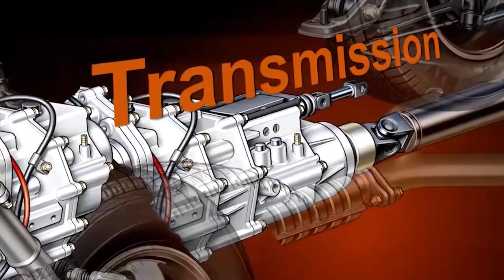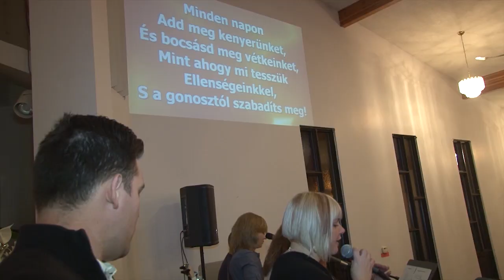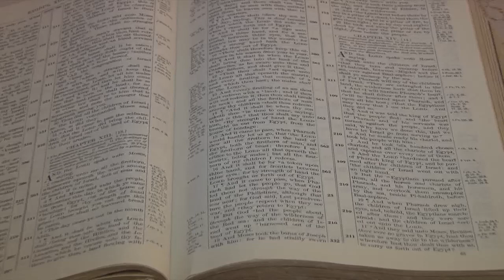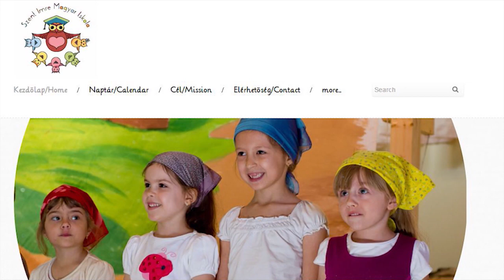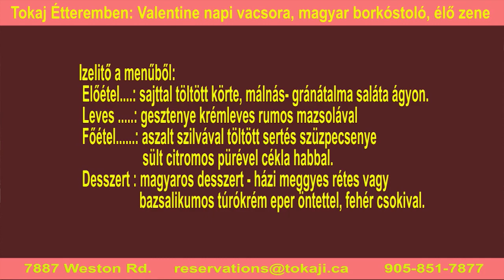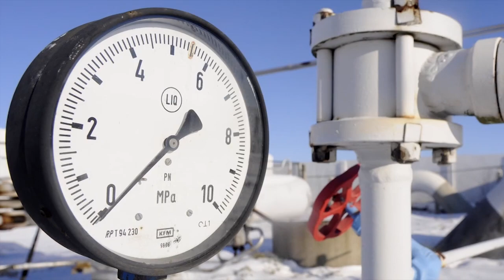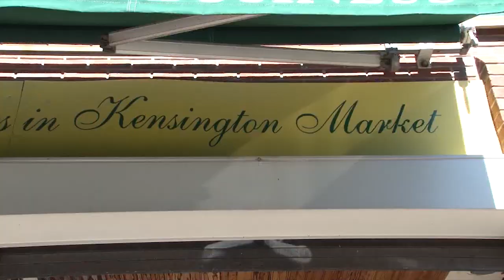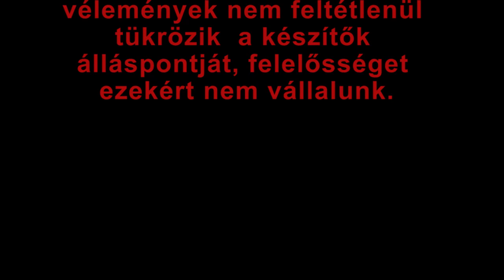Kanadai Magyar Televizió mai adása: 2015. február 14.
Adásunk tartalmából:
- dr Ódor Bálint nagykövet úrral készitettünk interjút, melynek első része következik.
- A Kanadai Magyar Televizió fontos feladatának tartja a Kanadában lévő magyarok életének bemutatását. Most Nagy Noémi mondja el milyennek látja az Edmontonban élő magyarokat.
- Mi történik Magyarországon című sorozatunkban Tuzson Bencévél a FIDESZ-frakció szóvivőjével beszélgetünk Putyin orosz elnök MO-i látogatásáról és a nagy vihart kavart Simicska Lajos ügyről. A teljes interjút TV-nk Youtube csatornáján láthatják.
- Ahogy a múlt héten igértük, most beszámolunk a felekezeti imaestről, melyen négy egyház helyi tagjai vettek részt.
- Mága Zoltán nagysikerű újévi koncertet adott 2014-ben Budapesten. Ebből következik a Hajmási Péter, ami bizonyára sok nézőnknek fog örömet okozni.
- Ezuton szeretnenk megkoszonni Kosa Ilonka neni filmgyujtemeny adomanyat, mely sok nagyszeru regi magyar filmet tartalmaz.
Az egy perc Magyarország című sorozat következő epizódját láthatják most, mellyel búcsúzunk Önöktől.